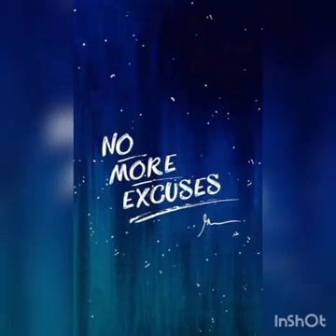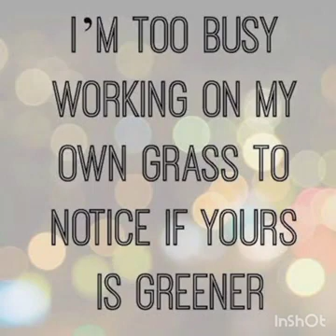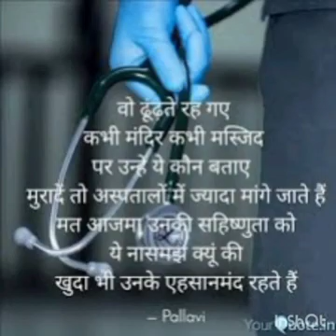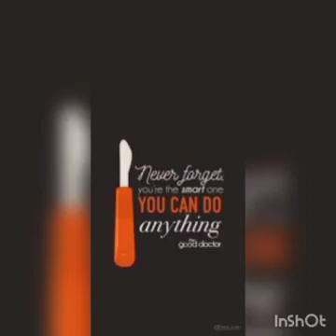Mana ki muskil hai safar...Neet2023